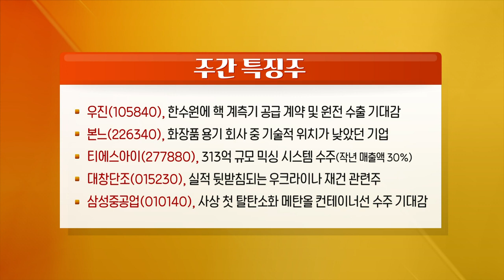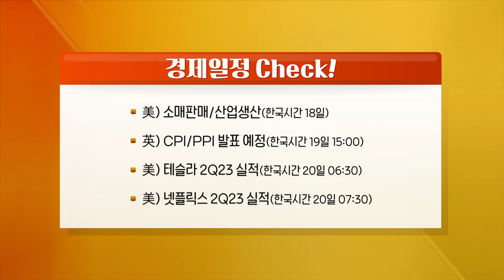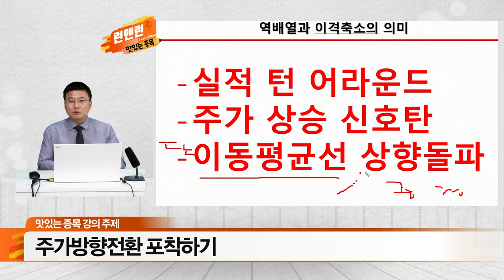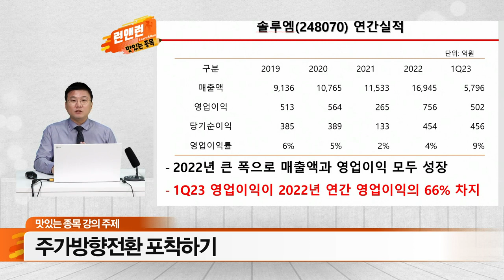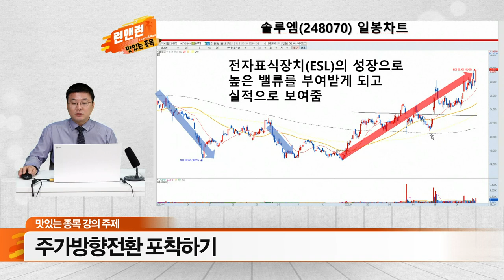우진, 본느, 티에스아이, 대창단조, 삼성중공업_런앤런 시즌 2 45회 (20230715)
- 美 6월 소비자물가지수 컨센서스 부합, 긴축 기조 완화될까?
- 구조적인 성장 섹터를 투자해야하는 이유(임플란트, 의료기기 등)
- 삼성전자, 4나노 데이터센터용 신규 고객사 확보! 수율 안정화?
- 尹대통령 동유럽 순방, 배터리/방산/기계장비/원전 섹터 강세

우진(105840), 한수원에 핵 계측기 공급 계약 및 원전 수출 기대감
본느(226340), 화장품 용기 회사 중 기술적 위치가 낮았던 기업
티에스아이(277880), 313억 규모 믹싱 시스템 수주(작년 매출액 30%)
대창단조(015230), 실적이 뒷받침되는 우크라이나 재건 관련주
삼성중공업(010140), 사상 첫 탈탄소화 메탄올 컨테이너선 수주 기대감

- 美) 소매판매/산업생산(한국시간 18일)
- 英) CPI/PPI 발표 예정(한국시간 19일 15:00)
- 美) 테슬라 2Q23 실적(한국시간 20일 06:30)
- 美) 넷플릭스 2Q23 실적(한국시간 20일 07:30)